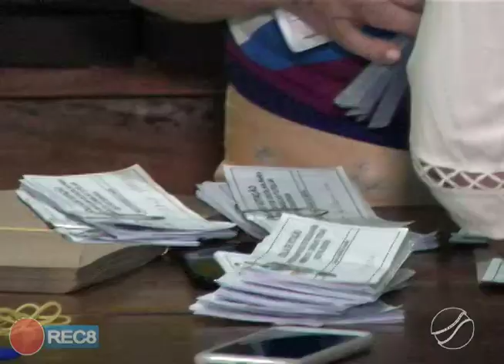EMPOSSADOS OS NOVOS CONSELHEIROS TUTELARES EM PONTES E LACERDA PARA 2020-2024